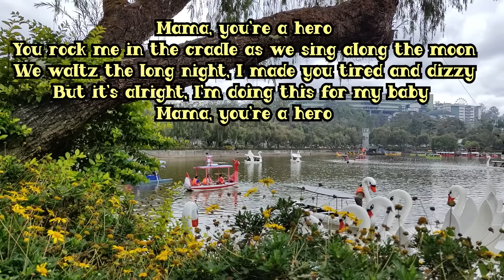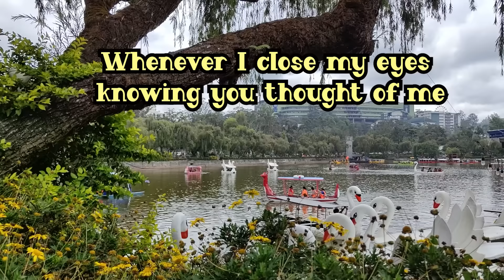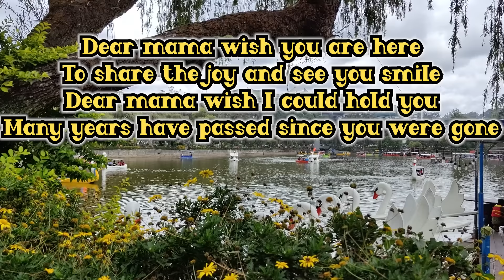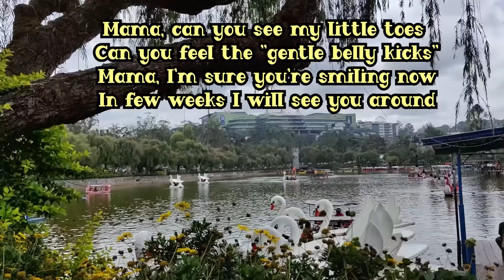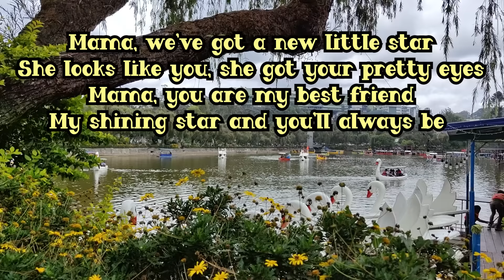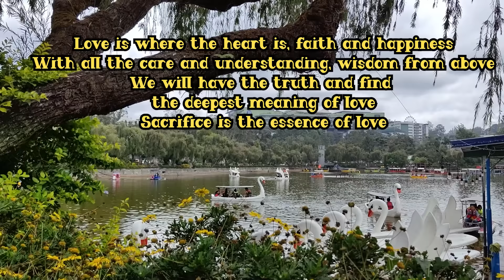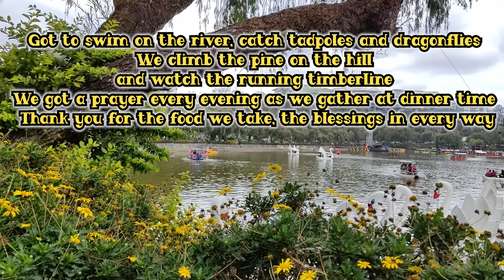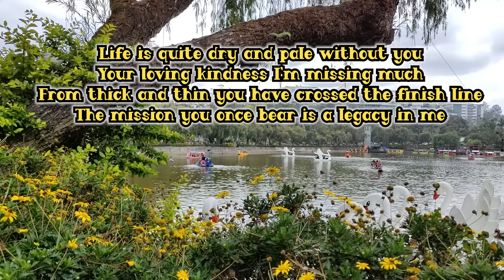Mother's Day Inspirational/Country Gospel Songs/ With Lyrics/Lifebreakthroughmusic